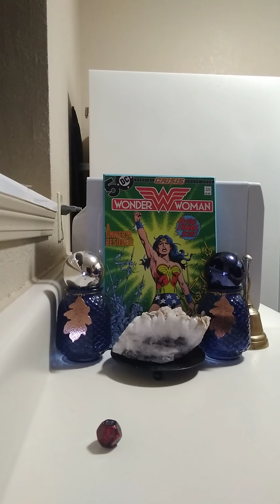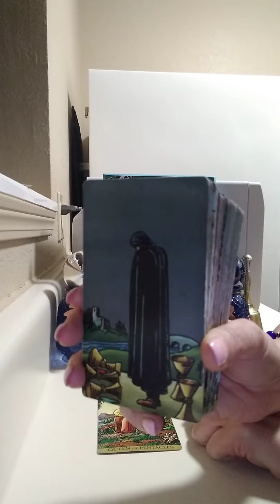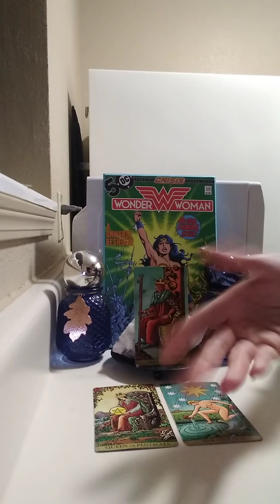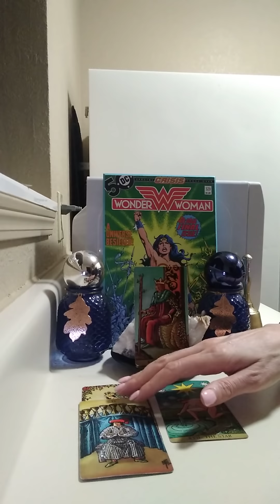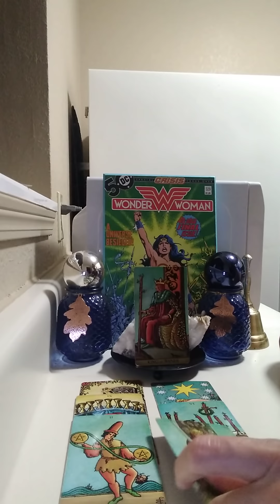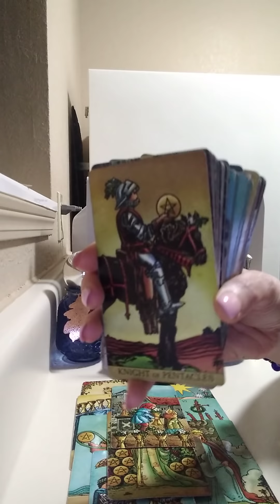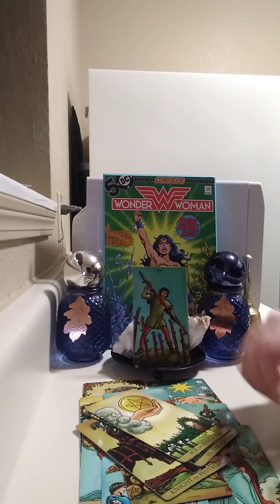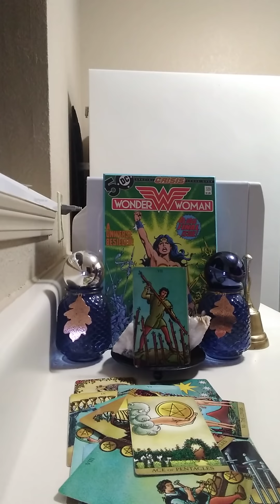SCORPIO♏2/2/22 (BONUS READING) NEW 🌚 IN AQUARIUS ♒🏺♒🏺 CHANNELED MESSAGES WOW!!!